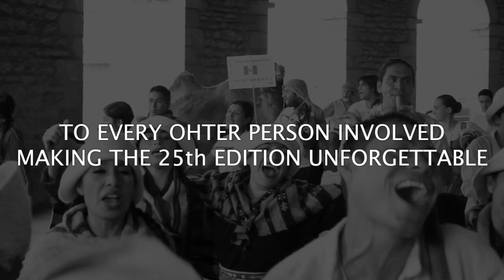Festival Ambert 2013 - Official Aftermovie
Aftermovie of the 25th Edition of Festival Ambert